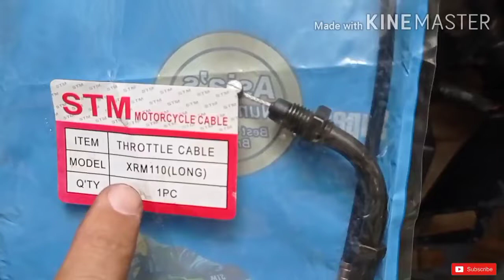PAANO MAGPALIT NG THROTTLE CABLE | HONDA XRM125 | MIGHTY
Magandang araw sa inyo lahat salamat sa pag bisita sa aking bahay..

Nagpalit po ako ng bagong THROTTLE CABLE mga Gear. Mahigit isang taon ko din nagamit Bago ko siya pinalitan, siguro nakatulong din sa akin ang paglalagay ko ng langis,oil sa ating cable. at bukod doon which is nakatulong din sa pag smooth ng ating mga throttle..

Sana nagustohan nyo itong videos dont forget 👇👇👇👇

COMNENT ✅
Maraming salamat mga Gear ingat

ALWAYS RIDESAFE✅🏍️🛵